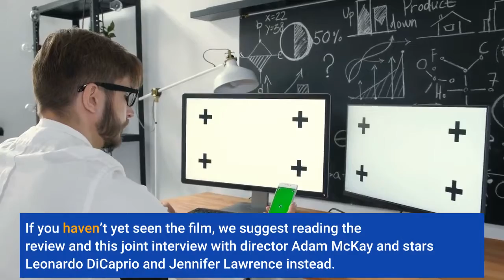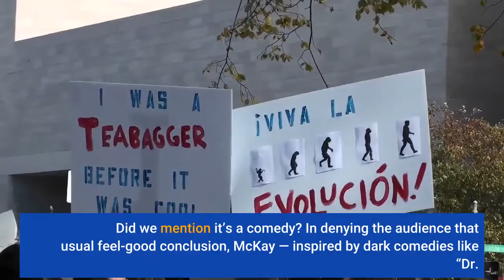How Adam McKay ended ‘Don’t Look Up’ with a bang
Warning: The following story contains plot spoilers for “Don’t Look Up, ” including the ending. If you haven’t yet seen the film, we suggest reading the review and this joint interview with director Adam McKay and stars Leonardo DiCaprio and Jennifer Lawrence instead. And then come back when you’ve seen it. Adam McKay knows full well how the big Hollywood movie about the impending global cataclysm is typically supposed to go. Bruce Willis blows up the asteroid. The Avengers beat back the alien invasion. Superman flies around the world fast enough to turn back time. Everyone leaves the theater cheering, reassured that life will go on. That is exactly what McKay didn’t want to do with his star-studded film “Don’t Look Up, ” which arrives on Netflix Friday. A warning about the climate crisis wrapped in the guise of a movie about an impending comet impact, “Don’t Look Up” ends with the worst case scenario coming to fruition: World leaders don’t rise to the occasion. Technology doesn’t save the day. The comet slams into the planet and wipes out every living thing. Even the handful of privileged, wealthy people who manage to escape to another planet are immediately gobbled up by alien creatures. Did we mention it’s a comedy? In denying the audience that usual feel-good conclusion, McKay — inspired by dark comedies like “Dr. Strangelove” — hoped to deliver a wake-up call to those who would happily keep hitting the snooze button when it comes to addressing the real threat of climate change.“We’ve seen hundreds of movies where the world is about to end, whether it’s Marvel movies or James Bond or the ’70s disaster movies, and it always works out, ” McKay told The Times recently. “I think it’s not crazy to say that maybe that’s part of the reason we’re not taking the collapse of the livable atmosphere seriously. Elon Musk was asked about climate change and basically said, ‘I know that technology will take care of it. ’ That sounds like someone who’s seen a lot of movies where you know that in the third act it’s going to work out. … For people to see a movie that ends where people don’t work to get the happy ending — hopefully some people will have a reaction to that. ”Leonardo DiCaprio and Jennifer Lawrence, who play a pair of obscure astronomers who discover the comet and struggle to get the world to take the threat seriously, were drawn to the project not just by the sharp-edged comedy but by the very bleakness of the ending.“The end of this movie gets really dark, and had it not had that tonal shift, I don’t think we would have been as excited as we were to do it, ” said DiCaprio, who has been working to raise alarms about climate change for years. “You can never tell what a movie is going to do culturally, but the end of this film is really a smack in the face.